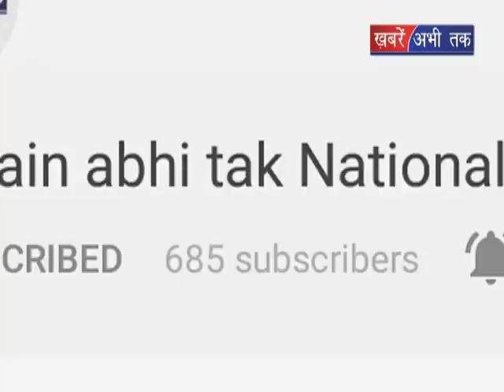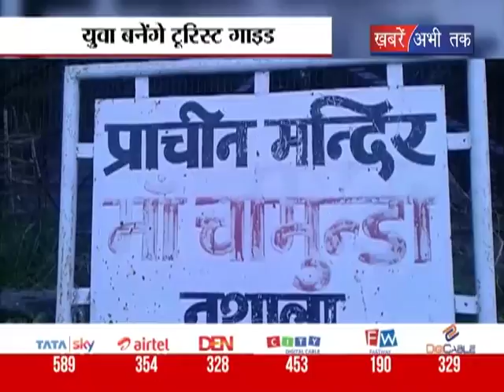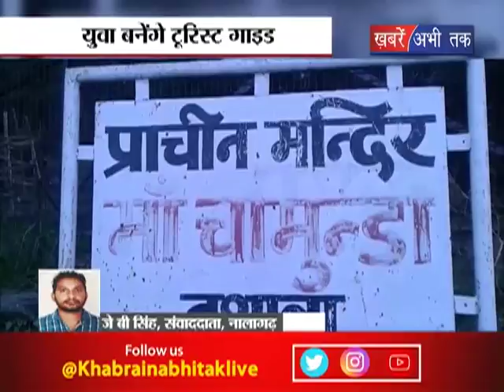युवा बनेंगे टूरिस्ट गाइड || Khabrain Abhi Tak Live